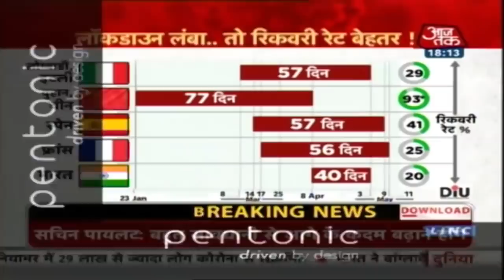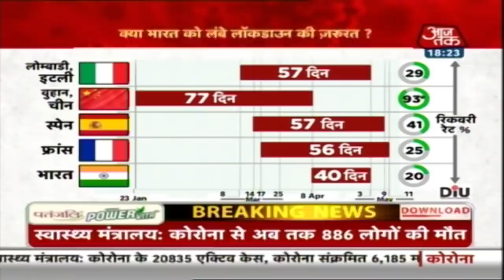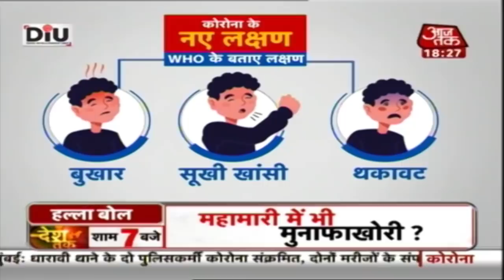कैसे हटेगा, कितना हटेगा लॉकडाउन? | Halla Bol with Anjana Om Kashyap | 27 April 2020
मुख्यमंत्रियों के साथ पीएम मोदी की बैठक में लॉकडाउन,कोरोना पर चर्चा हुई. सबसे अहम बात ये निकलकर आई कि जो राज्य ज्यादा प्रभावित नहीं है वहां जिलास्तर पर रियायत देने का फैसला किया जाएगा. साथ ही पीएम मोदी ने राज्यसरकारों को कहा है कि वो रेड-ऑरेंज और ग्रीन जोन के हिसाब से लॉकडाउन खोलने के लिए नीतियां तैयार करें. जो राज्य कोरोना से ज्यादा प्रभावित हैं वहां फिलहाल लॉकडाउन जस का तस जारी रहेगा. लेकिन पीएम ने कहा है कि उनका अर्थव्यवस्था पर भी ध्यान है, भारत की अर्थव्यवस्था अच्छी हालत में है और इसके लिए ज्यादा चिंता की जरूरत नहीं है. इसके अलावा पीएम ने आज दो गज दूरी जरूरी वाला मंत्र भी दोहराकर सोशल डिस्टेंसिंग का पालन करने की नसीहत दी है.